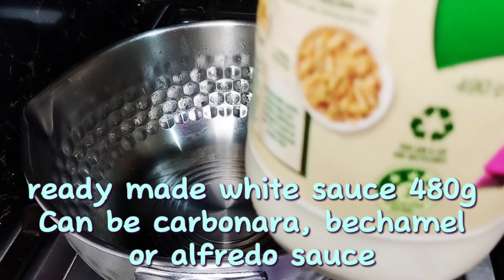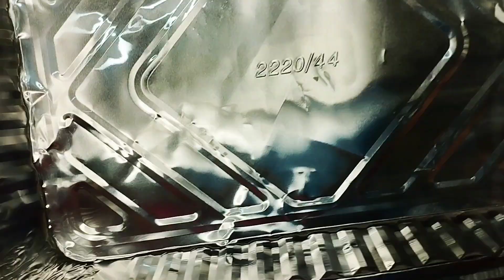RED & WHITE SPAGHETTI IN 30 MINUTES USING KITCHEN HACKS. FOR BUSY MOMS, QUICK DINNER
My personal facebook account: Marites Tan

My email account at yahoo